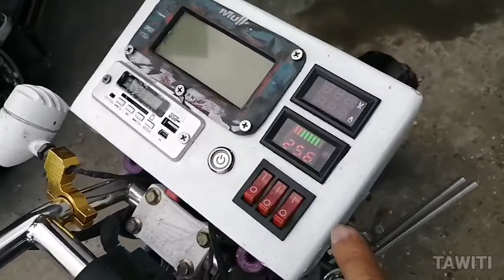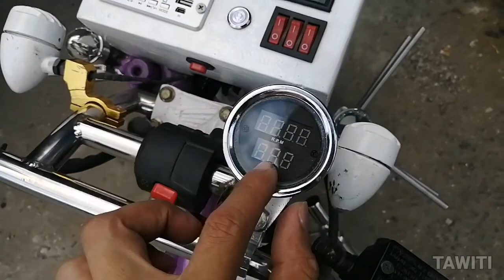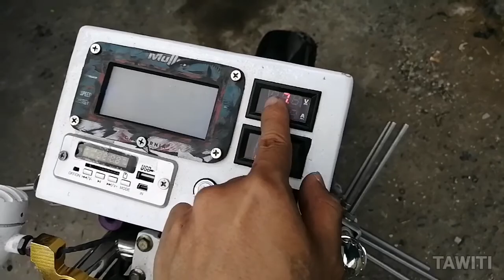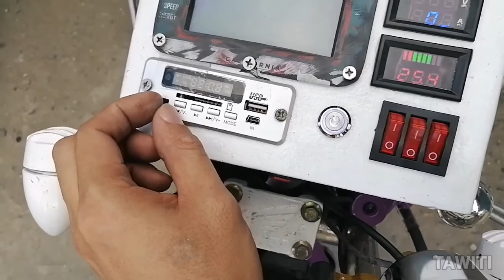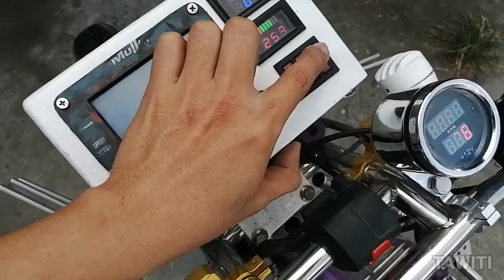Sound Set up on Customized Electric Bike using Class D Amplfiers TPA3116D2 | DIY E-BIKE | E-TRIKE